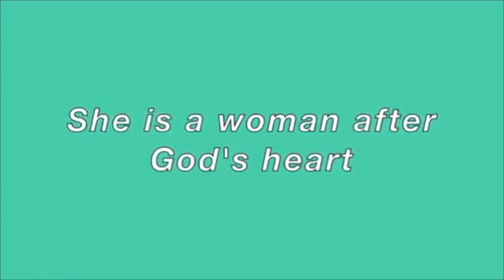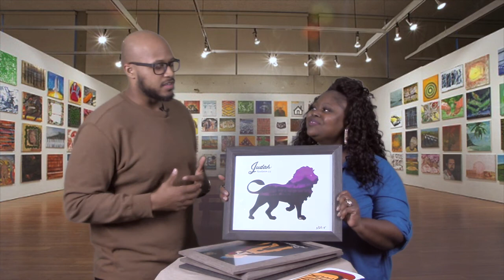Talk Time with Tennia & Nick Reynolds